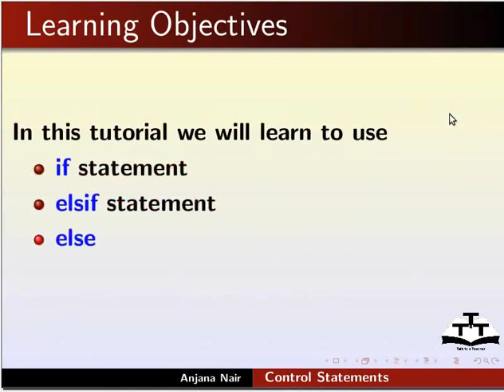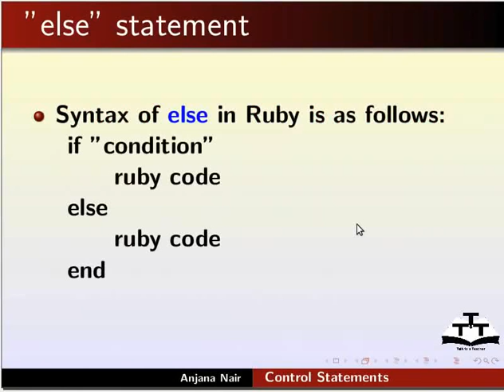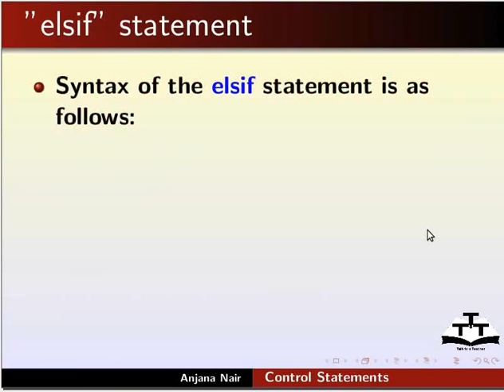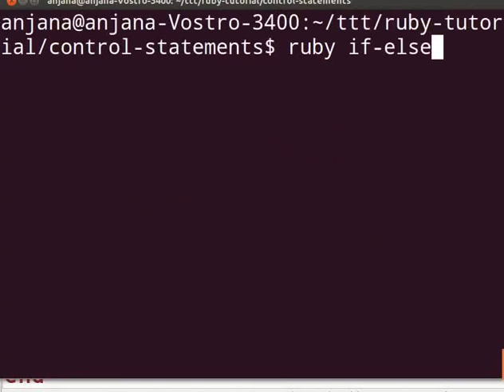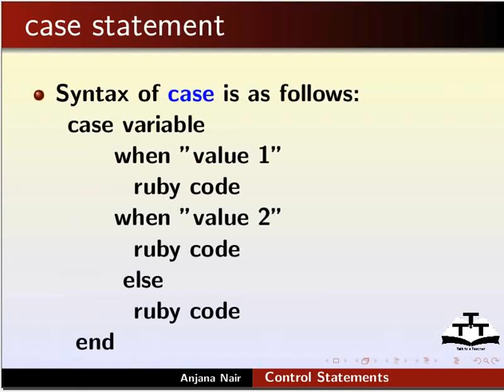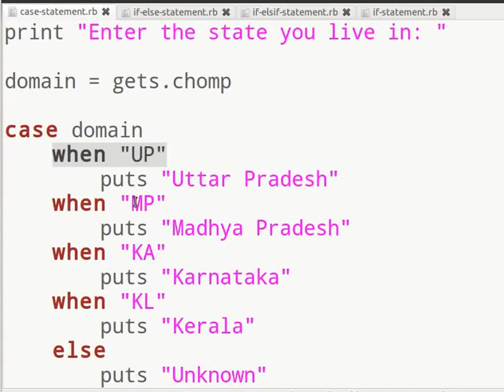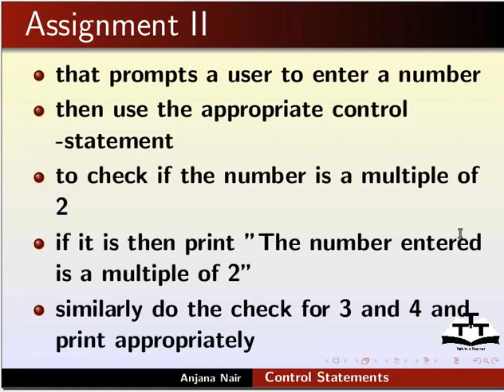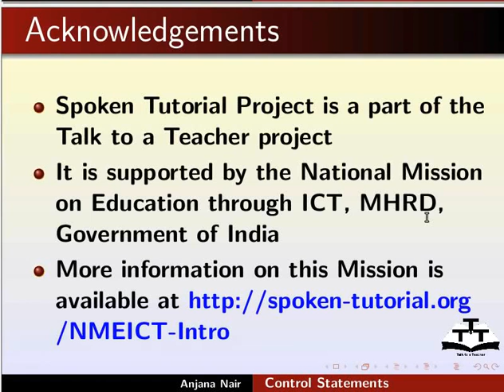Control Statements - Nepali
रुबीमा कन्ट्रोल स्टेटमेन्ट
सिनट्याक्स
    if स्टेटमेन्ट
    else स्टेटमेन्ट
    elsif स्टेटमेन्ट
    case स्टेटमेन्ट
माथिका प्रत्येकको उदाहरण